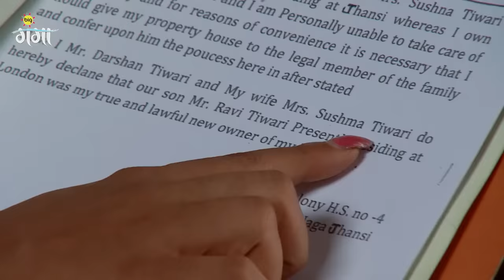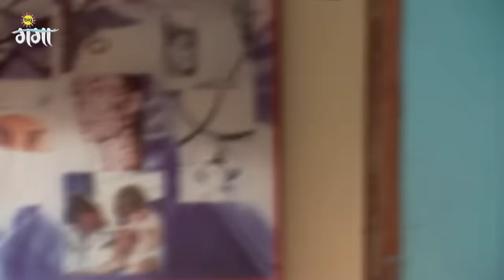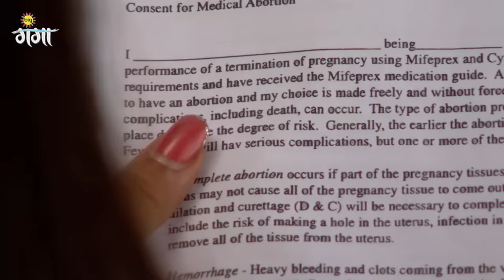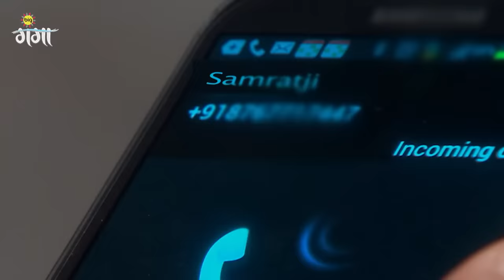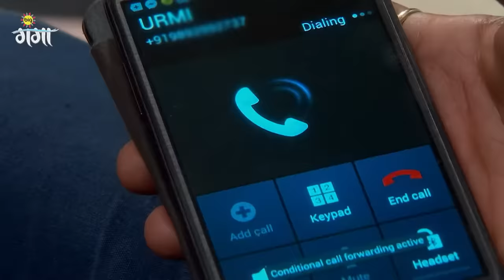Samrat Shaurya आ Urmi के अलगा कर देला | Doli armaanon ki | Episode 87 | Zee Ganga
About the Show Doli Armaanon Ki:
Urmi enters into an abusive marriage with Samrat and stays in it for their son, Shaurya, but his infidelity leads Urmi down a path she would have never taken otherwise. watch the full episode and stay connected with Zee Ganga for more Bhojpuri Dub Serial.